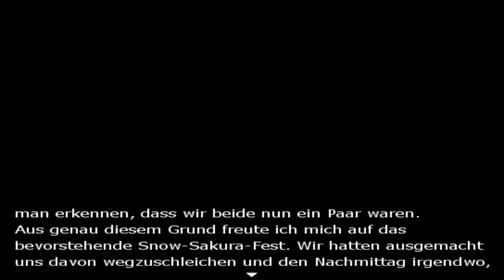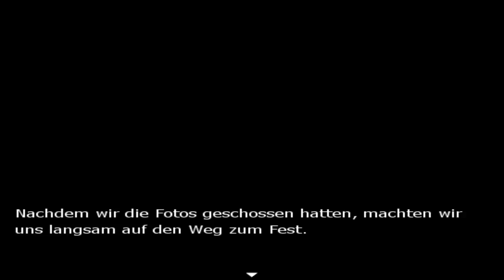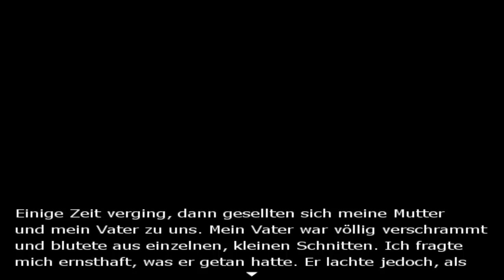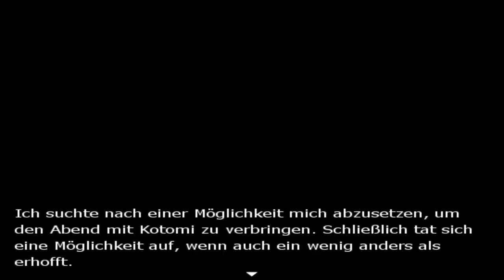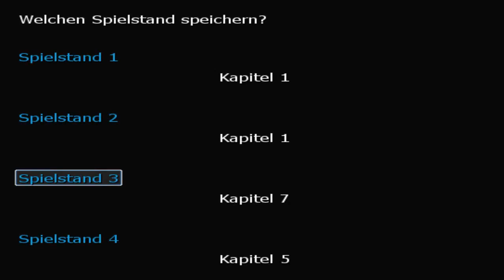Let's Play Switch #17 - Kotomi M (2/4)